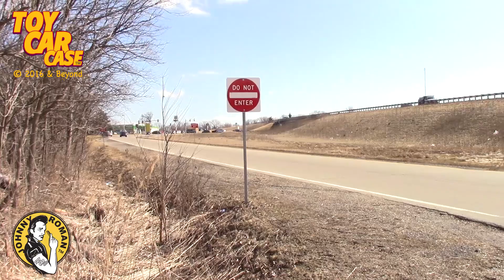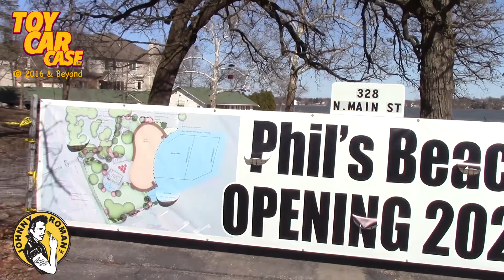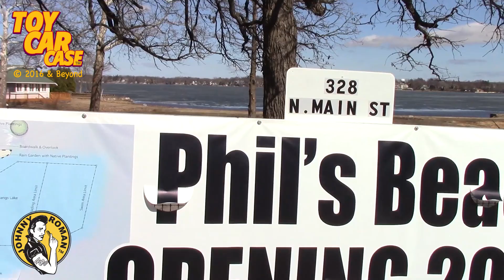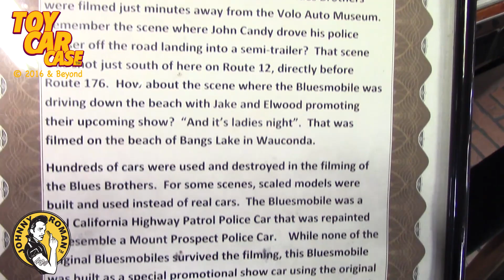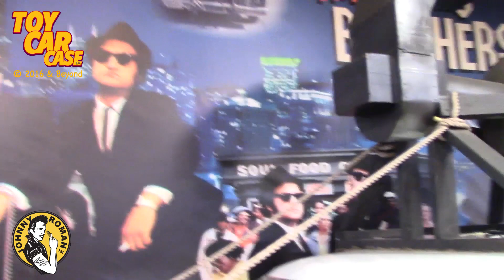602 Blues Brothers Review Wauconda Toy Car Case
Toy Car Case is looking at the Movie locations for the Blues Brother's Movie. We drove into Wauconda IL. and Volo IL. to see the locations where Jake (John Belushi), Elwood (Dan Aykroyd), John Candy and Cab Calloway filmed part of the movie. And drove 5 minutes uo the road to see the Hollywood's Bluesmobile, signed by Dan Aykroyd and George Barris.